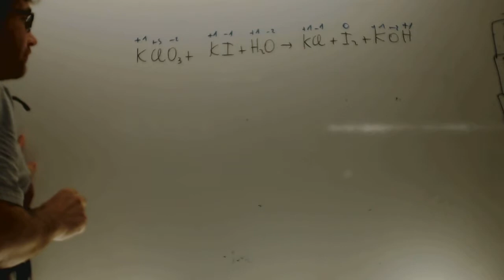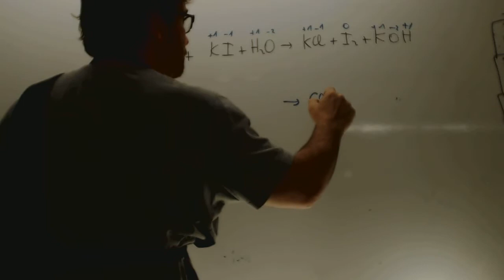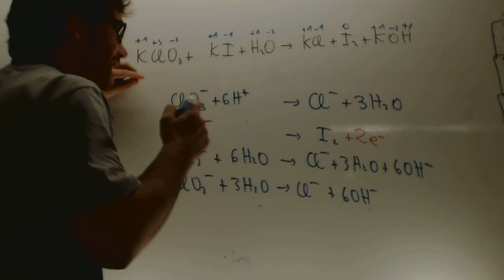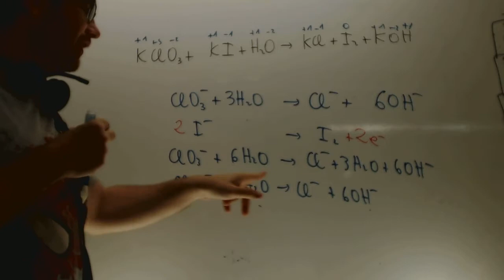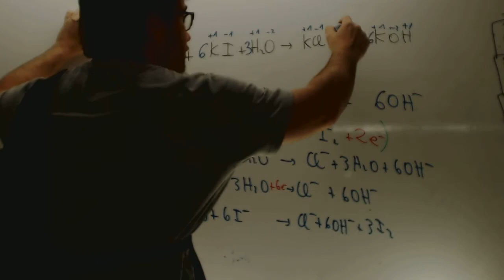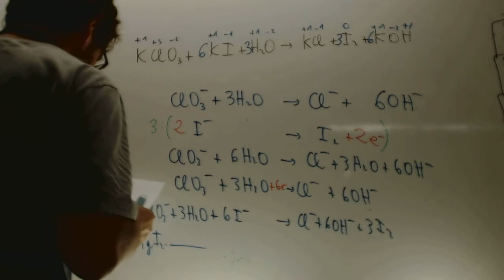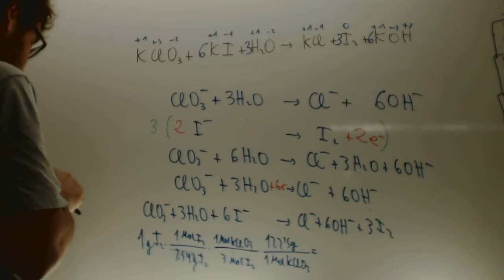Ajuste en medio basico Quimica 2 Bachillerato Academia Usero Estepona